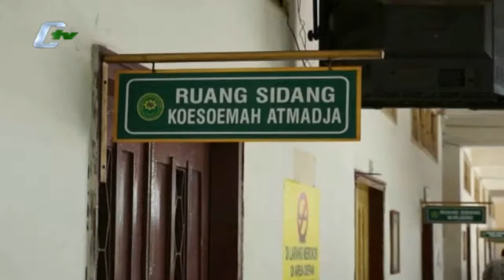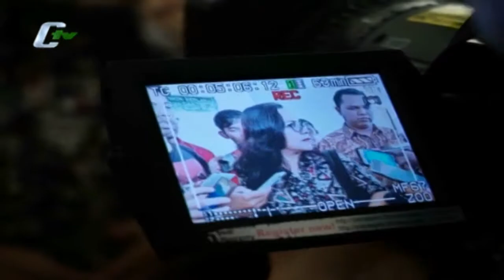Bukti Perselingkuhan Veronica Tan Yang Mengkhianati Ahok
Sidang gugatan perceraian yang dilayangkan Basuki Tjahaja Purnama alias Ahok kembali digelar, di Pengadilan Negri Jakarta Utara. Kuasa hukum Ahok, memberikan bukti berupa rekaman suara dan percakapan antar pesan Whatsapp, antara istri Ahok Veronica tan dengan selingkuhanya dengan Julianto Tio. (Baito Herlambang)